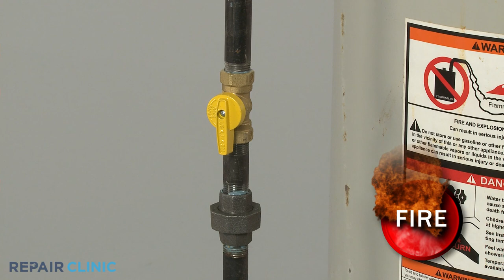AO Smith Gas Water Heater Temperature & Pressure Relief Valve Replacement 100108279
This video provides step-by-step instructions for replacing the temperature & pressure relief valve on AO Smith gas water heaters. The most common reasons for replacing this part is if it is damaged or leaking.

Additional water heater repair, troubleshooting tips, help finding your model number, and part replacement videos

All of the information in this thermostat replacement video is applicable to the following brands: AO Smith